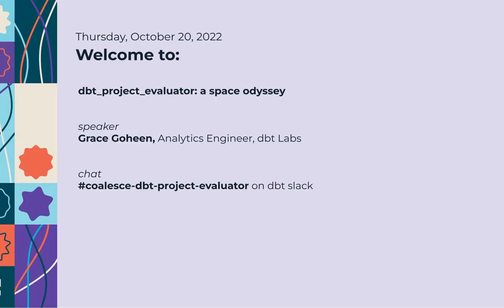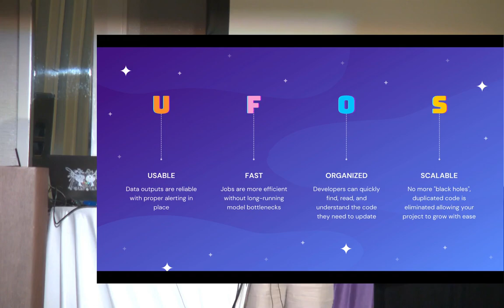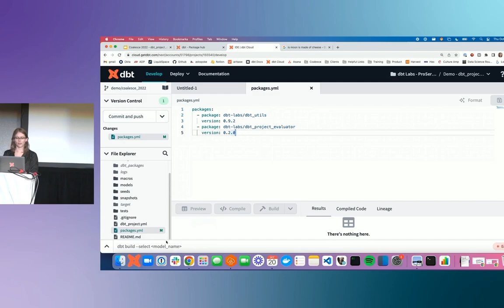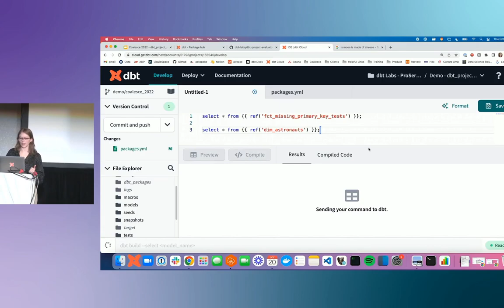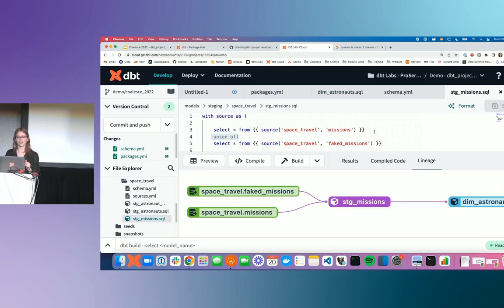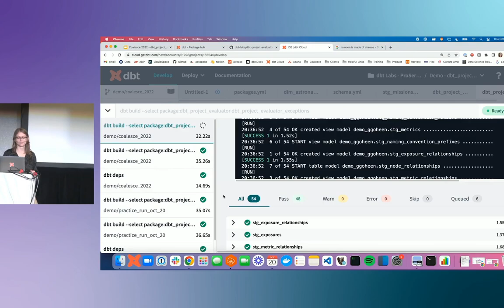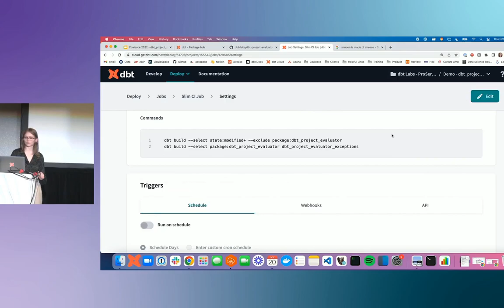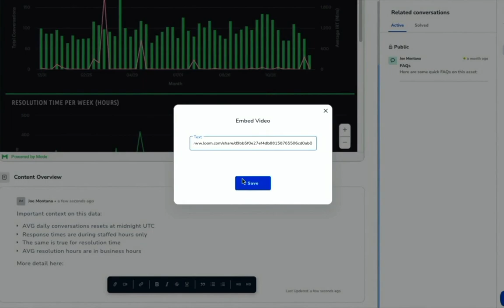dbt Project Evaluator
Since the dawn of time (or at least the last few years), the proserv team has been “dbt_project_evaluator”s. They've written articles, given talks, created training courses, and personally delivered just a truly obscene amount of audits. Up until now, evaluating your own dbt project—even with every aforementioned resource—would be incredibly time consuming. To quote dbt Lab’s SQL style guide, “brain time is expensive.” Enter: dbt_project_evaluator. In this talk, Grace Goheen (dbt Labs) which share how this package enables analytics engineers to follow dbt Labs own best practices by automatically curating a list of improvements, in the dbt-language of “models” and “tests” that they already know and love. By decreasing the “discovery” period, analytics engineers can use their brain time to work on actually implementing the recommended changes.